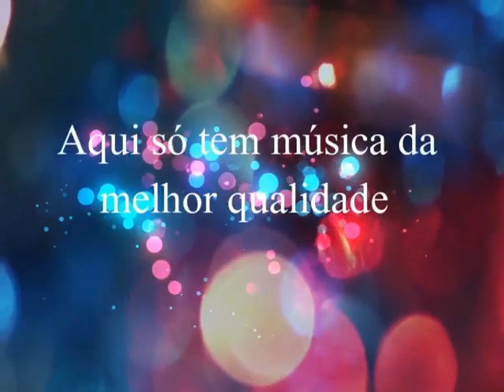Jacó & Jacozinho - Enxada Pioneira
Jacó  &  Jacozinho